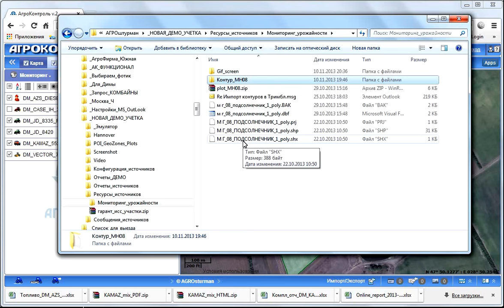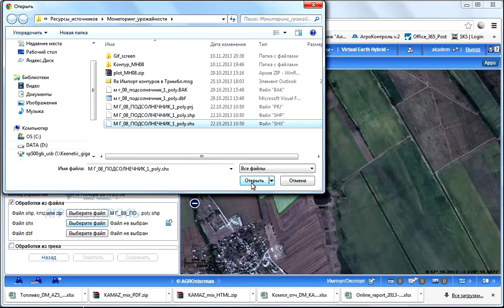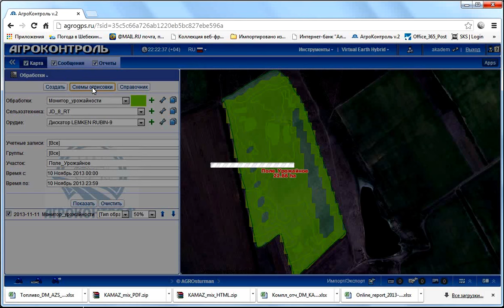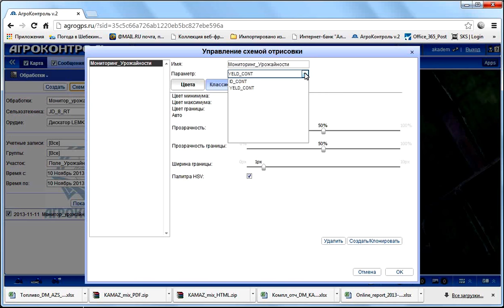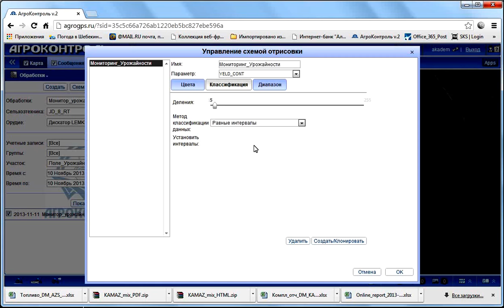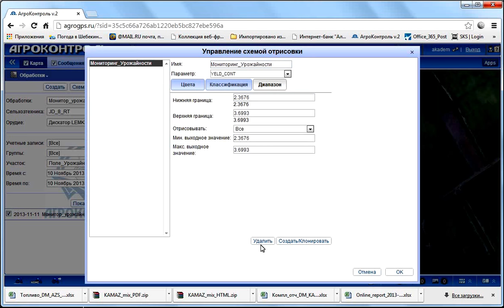Карта урожайности / контур поля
✅ Карта урожайности или так называемый мониторинг урожайности. Разберем эту тему.

Карта урожайности подразумевает контур в котором будет размещена информация по урожайности. Она состоит из информации по контуру и самого контура

Контур необходимо загрузить в панели программы. После загрузки, появляется участок с информацией